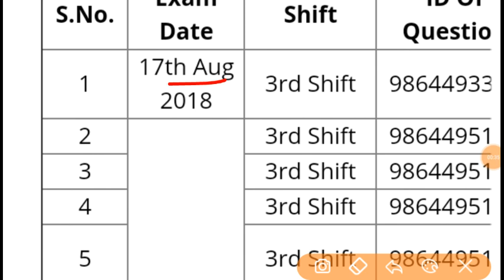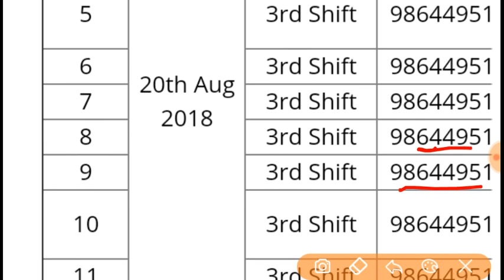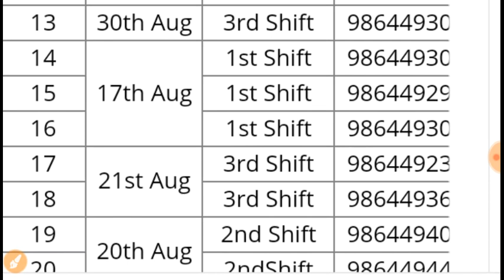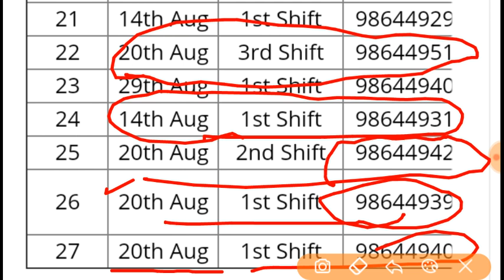Wrong answer key LIST of Alp and TECHNICIANS 2018 all SHIFT